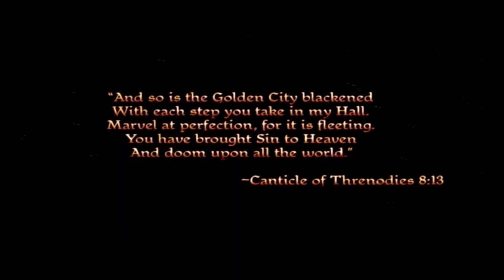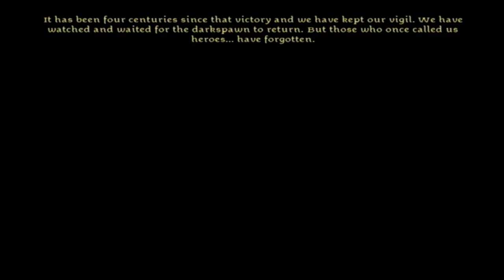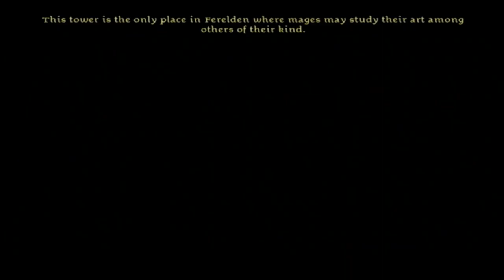Dragon Age Origins | Journey Into the Fade | Episode 1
Join the Elf mage Seifer, a Grey Warden, one of the last of a legendary order of guardians. With the return of an ancient foe and the kingdom engulfed in civil war, he has been chosen by fate to unite the shattered lands and slay the archdemon once and for all.